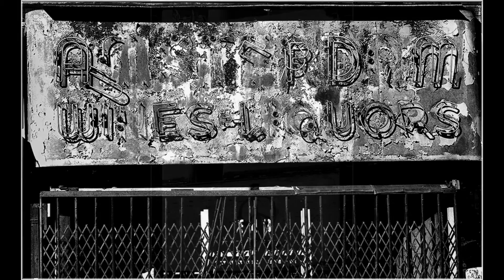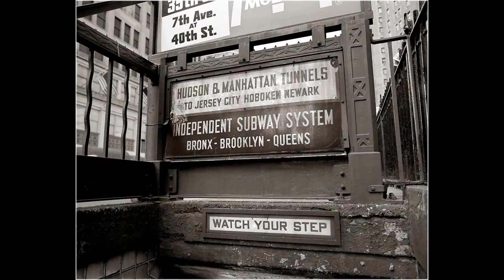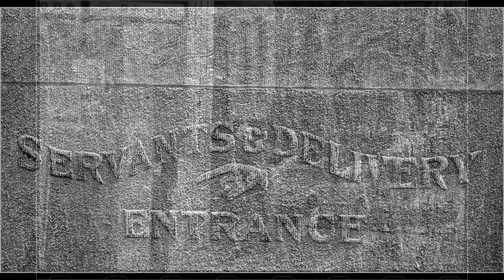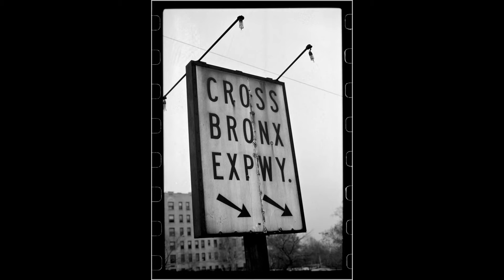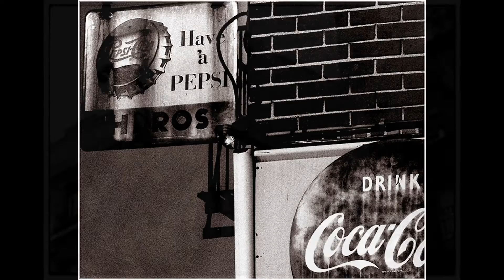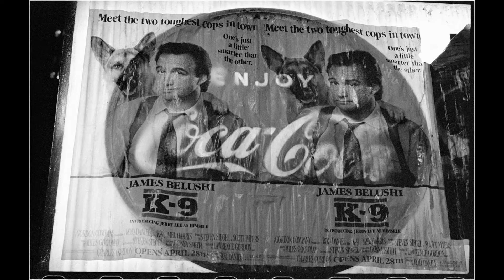"Crumbling New York" ALL PHOTOS © Matt Weber